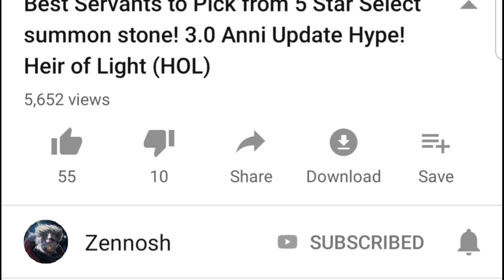Epic7 - 1 Shot Kill Golem Hunt 11! 90K+ DMG!! Sol Badguy vs Zerom Feat! Epic Seven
1 Shot 1 Kill Zerom (Golem Hunt 11) Fast Farm! SOL Badguy is a real BAD GUY!